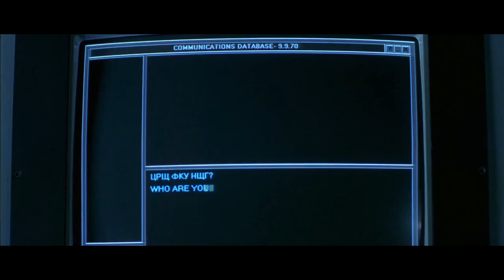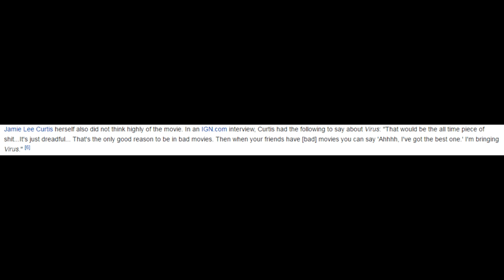Virus - Masters of Disaster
The first in a series of bad movie reviews, this is a tear down of Virus, a terrible sci fi horror film released in January of 1999!

This is a film I have wanted to talk about for nearly a decade. This piece of garbage gets the right beating it deserves in this review and I hope you enjoy it!